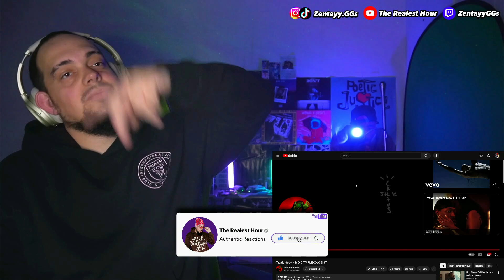Reacting to Travis Scott "MO CITY FLEXOLOGIST" FOR THE FIRST TIME